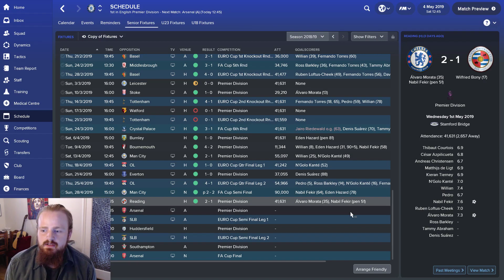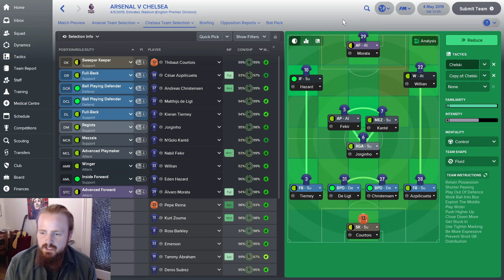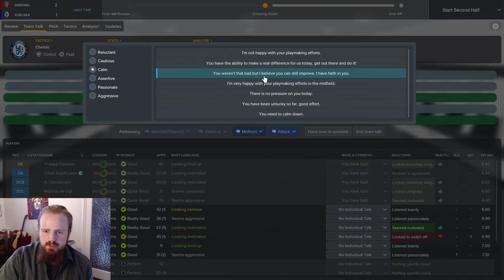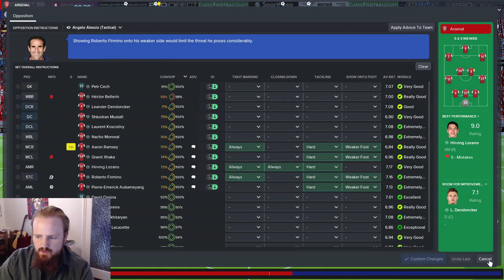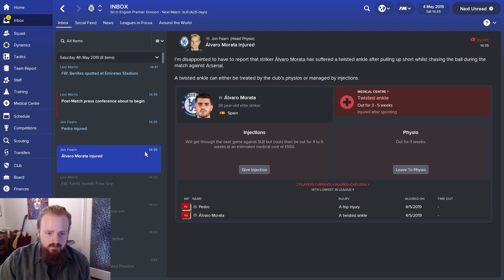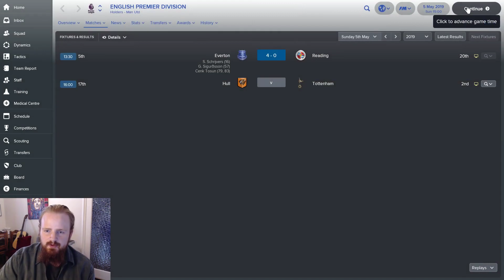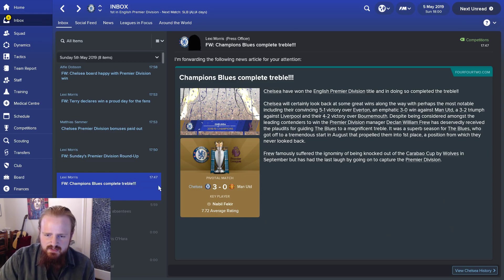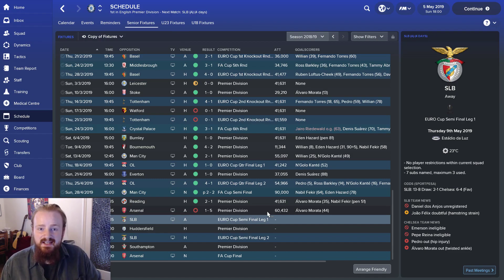FM 18 - Chelsea FC let's play - Ep28 - TITLE DECIDER?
Welcome one and all to this Football Manager 2018 let's play series with Chelsea in the English Premier League!

In possibly the biggest episode of the series so far, we take on Antonio Conte's Arsenal in a potential title decider!